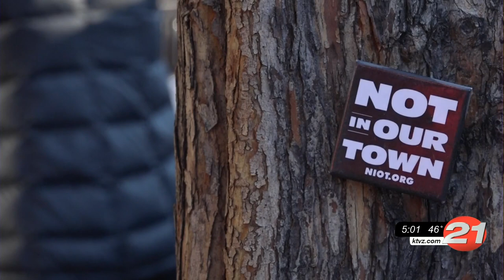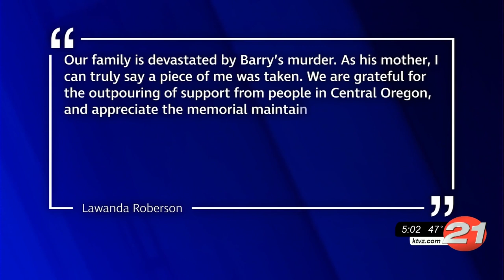Community members respond to Bend murder suspect Ian Cranston's not guilty plea